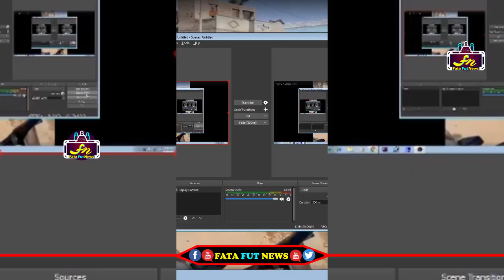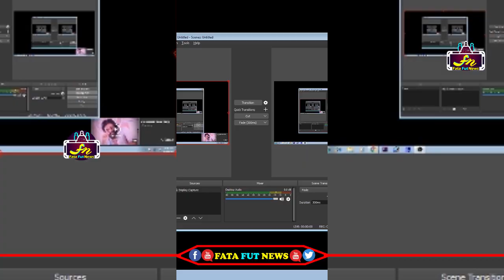పల్లెటూరిలో జనతా కర్ఫ్యూ ని ఎలా పాటిస్తున్నారో చూడండి | janatha karfyu in village | Fata Fut News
Watch#